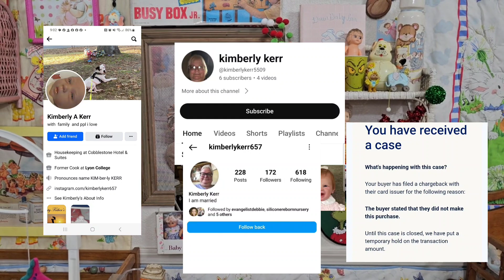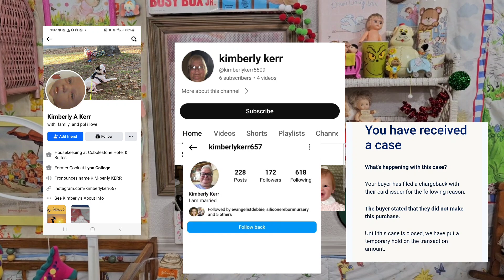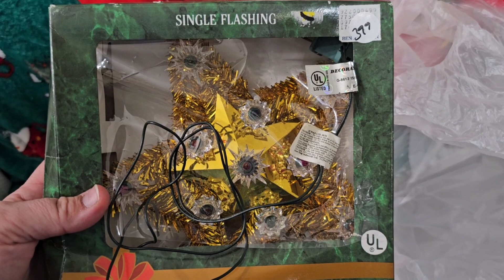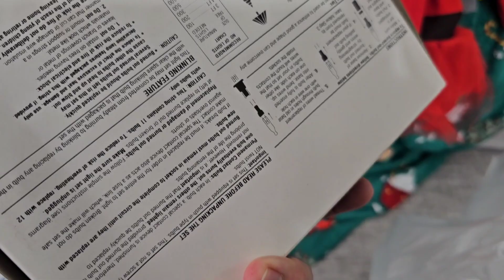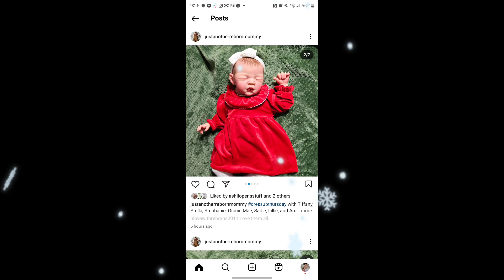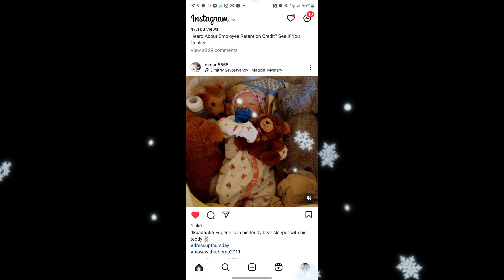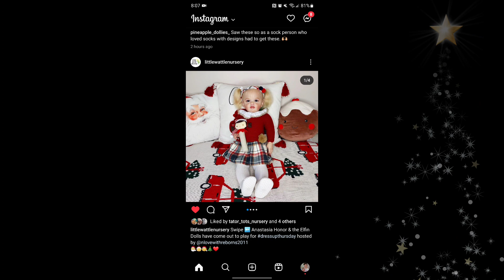I Got Scammed! Silicone Baby has a POOP Explosion| Christmas Haul for Reborns| nlovewithreborns20..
FAQ
Where do I get my dolls? I make them
Do I sell dolls? Yes
How long have I been making reborn dolls? 13 years
Have I made a prototype? Yes, several.
Do I paint silicones? Yes, but not to sell
Do you support all dolls including Amazon? Yes.
Do you paint only authentic reborn kits to sell? Yes